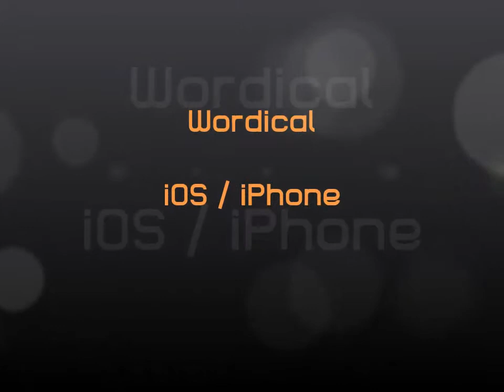Wordical - Gameplay AppGemeinde